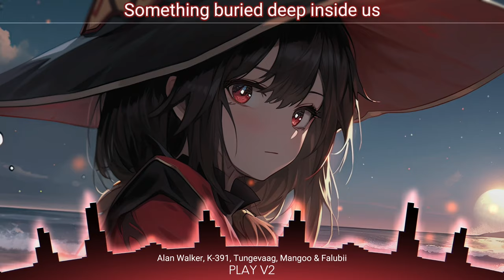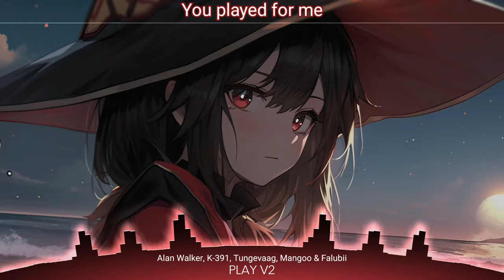|[Nightcore]|→PLAY V2←Lyrics (Alan Walker, K-391, Tungevaag, Mangoo)[Falubii Remix] Switching Vocals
Please Use Headphones/Earphones 🎧 For Better Experience

Note:
To create a copyright-free music experience
Some parts of the music may sound vague
Between vocal and instrumental

And if you want to hear the original version, you can find it in the description.

Picture:
- Megumin

Source Lyrics:
Alan Walker - PLAY

Lyrics:

Serenade each other with careless melodies
The major and the minor, we're like piano keys

You played for me, oh

I swear it, even in my sleep I hear it like the memory

It was like a whirlwind, scattered us like leaves
But I'm stuck inside a feeling, the song that never leaves